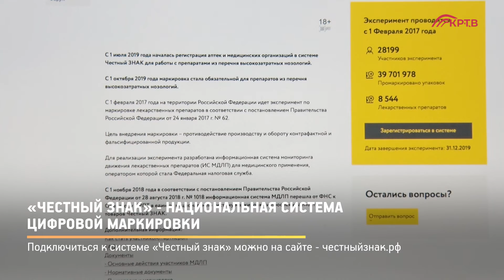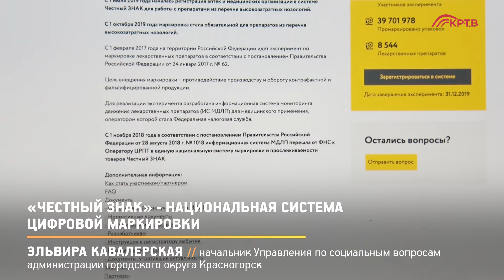КРТВ. «Честный знак» - национальная система цифровой маркировки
С января 2020 года все организации осуществляющие оборот лекарственных препаратов должны подключится к проекту «Честный знак»